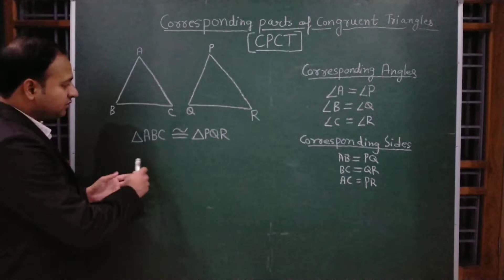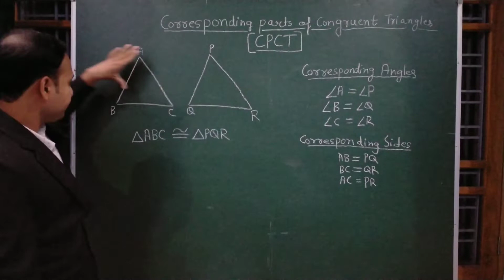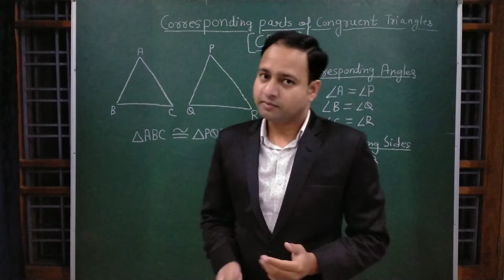Corresponding Parts of Congruent Triangles (CPCT) | Class 9 | Chapter 7 | NCERT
Hi,

In this video I discussed about the Corresponding parts of congruent triangles (CPCT) . This is a chapter of class 9th, chapter 7 of NCERT.

This video is also for those who are in class 8th, 9th and 10th, because Triangle is a part of Geometry and geometry is nothing without triangle.

To join our coaching Institute, whatsapp on 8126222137